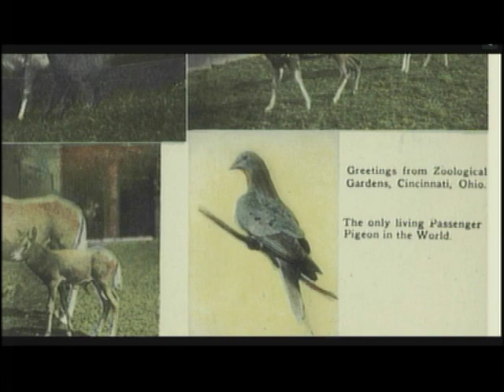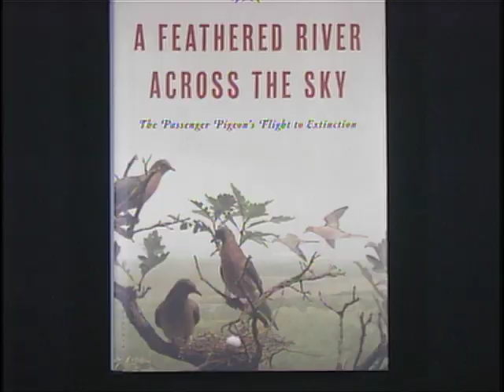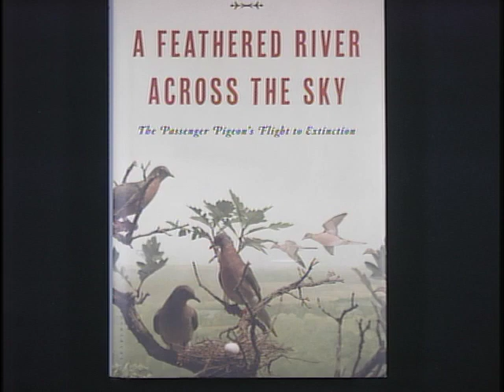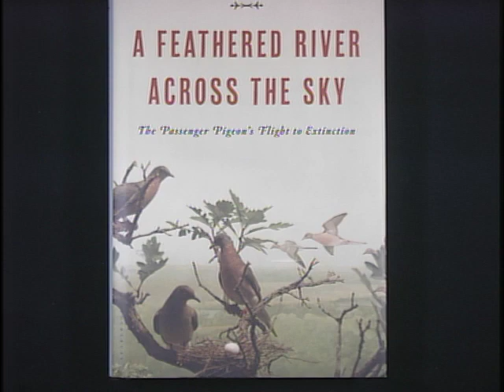From Billions to None: The Extinction of the Passenger Pigeon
NCTC Historian, Dr. Mark Madison, interviews with David Blockstein, Ph.D. Scientist, National Council for Science & the Environment; David Mrazek, Filmmaker; Joel Greenberg, Author. March 11, 2015.